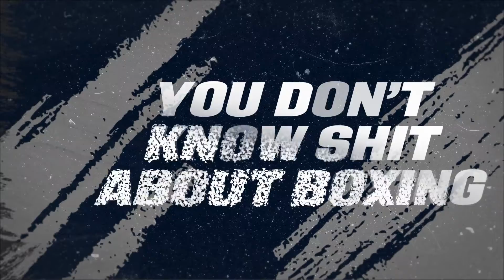Wood vs Conlan preview, Catterall robbed vs Taylor; CAN WE SAVE BOXING?!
Danny Flexen and Georgia Barnes are joined by top super-middleweight John Ryder to discuss Josh Taylor vs Jack Catterall, Leigh Wood vs Michael Conlan and the topic of boxers changing trainers.